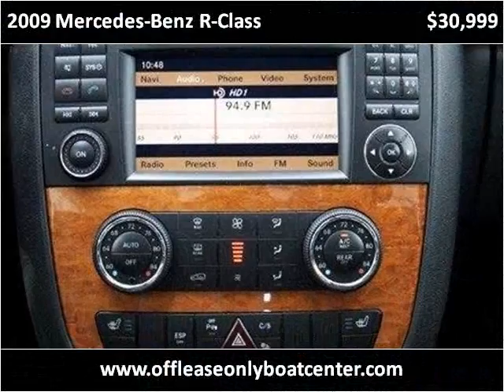2009 Mercedes-Benz R-Class Used Cars Lake Worth FL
This 2009 Mercedes-Benz R-Class is available from Boats Direct USA.